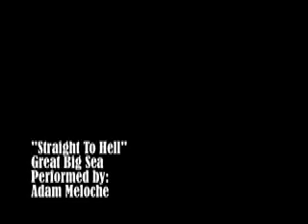Adam Meloche-Radio-Straight To Hell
Adam plays on CJAM 91.5